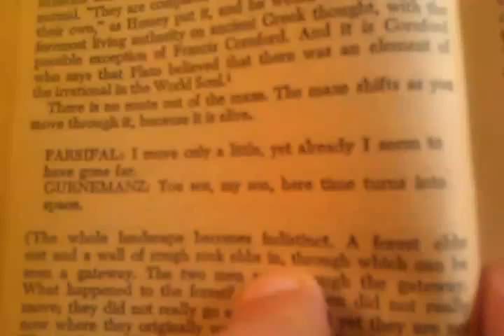September 7, 2011 4:46 PM